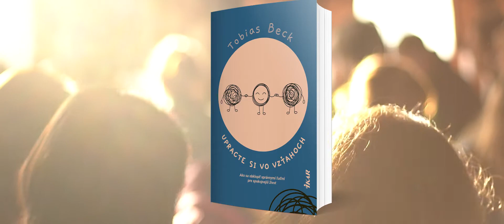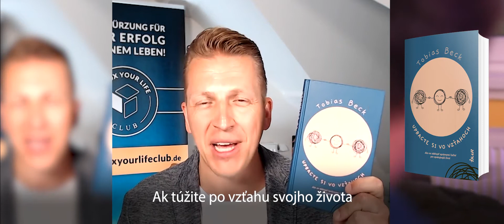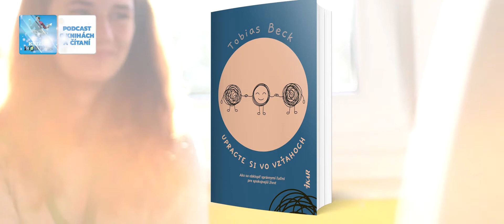Upracte si vo vzťahoch - predstaví autor Tobias Beck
Toto je kľúč k udržaniu tých najlepších medziľudských vzťahov.
Ako sa obklopiť tými správnymi ľuďmi?
Ako efektívne komunikovať a byť spokojný s tými, s ktorými sme najčastejšie?